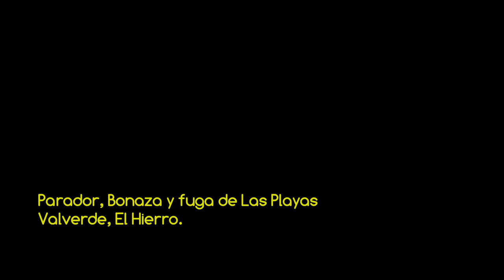VSC - Parador, Bonanza y fuga de Las Playas - Valverde, El Hierro HD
Vídeo de la serie Volando sobre Canarias reconociendo la zona de Las Playas de Valverde, en el sudeste de la isla de El Hierro, desde el Roque de La Bonanza hasta el Parador Nacional con una subida hasta la fuga bajo el mirador de Las Playas en El Pinar, con imágenes aéreas de Sabinosa, Los Llanillos o Los Mocanes. Amenizado con música libre de derechos "Orange" del dúo musical Topher Mohr and Alex Elena. IMÁGENES PROPIEDAD DE MAS VIDEOS Y FOTOS AÉREAS DEL ARCHIPIÉLAGO EN LA WEB DE FOTOS AÉREAS MAS COMPLETA DE CANARIAS. RESERVADOS TODOS LOS DERECHOS.